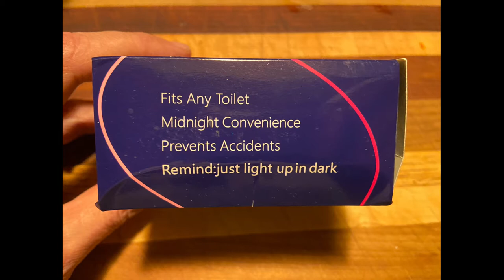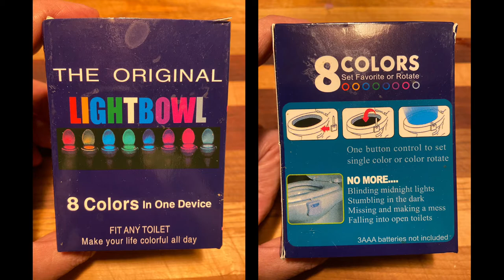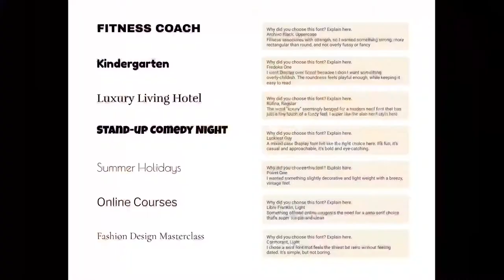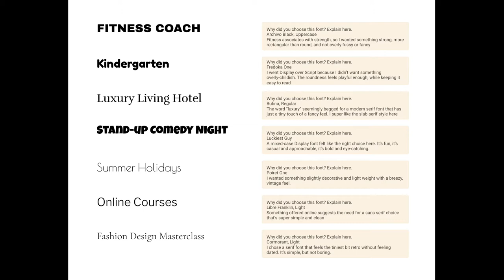Light Up Your Toilet! and Some Leveling Up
Topics: a device that know you're around and bathe your toilet in rainbows, learning Webflow via Skillshare, and pens!